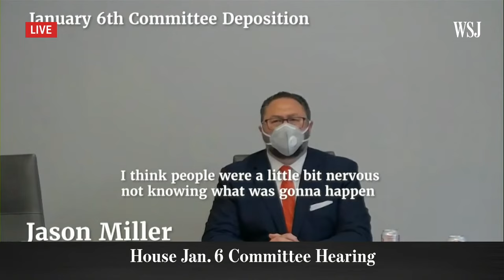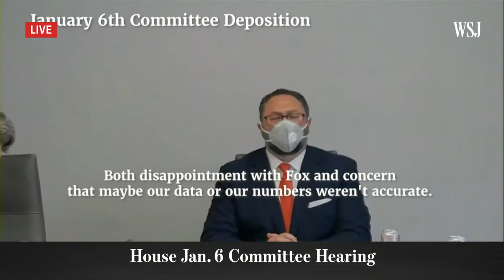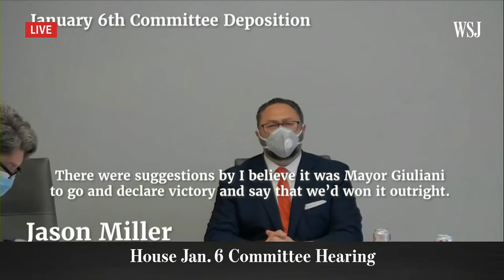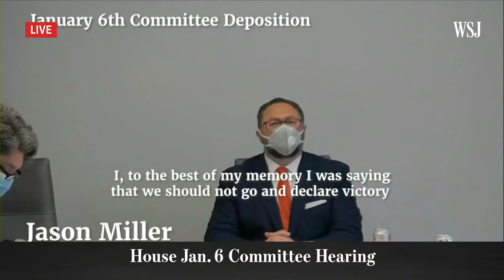Watch Live: House Jan. 6 Committee Hearing | WSJ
Watch live coverage of a hearing held by the House Jan. 6 Committee to investigate the Jan. 6, 2021, riot at the U.S. Capitol.